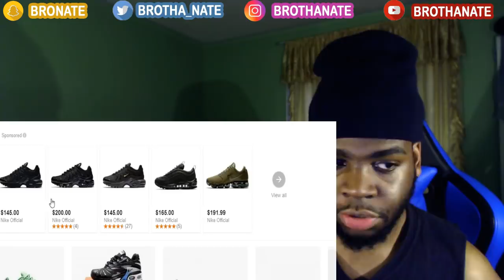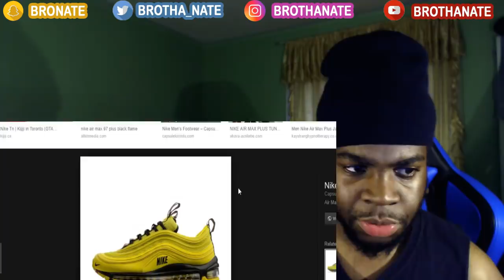187 Strassenbande - HaifischNikez Allstars (Official Video) REACTION!!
My reaction to: 187 Strassenbande - HaifischNikez Allstars (Official Video)

Let me know what video I should react to next below!